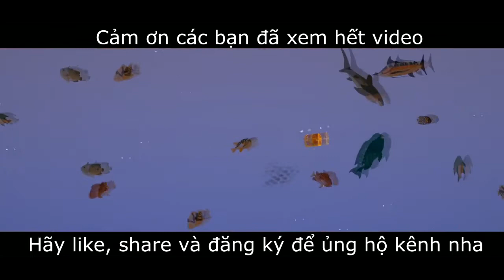RU11: Cách câu rùa sống lâu và mở khóa map núi lửa và biển | Fishing life #4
Cách câu rùa sống lâu và mở khóa map núi lửa và biển